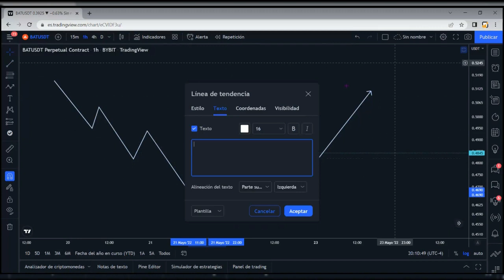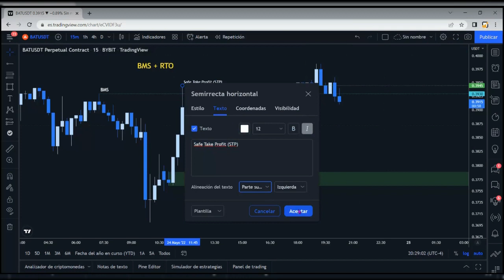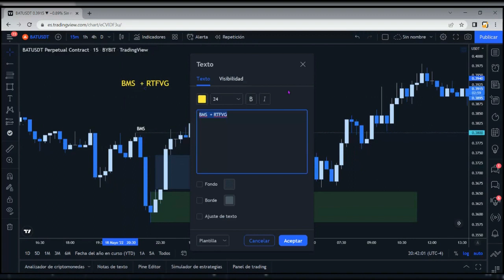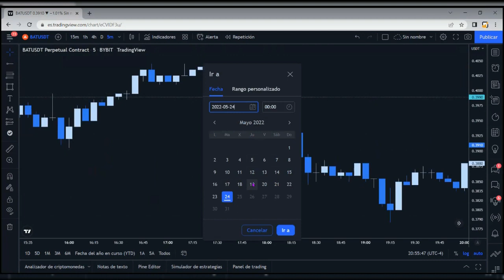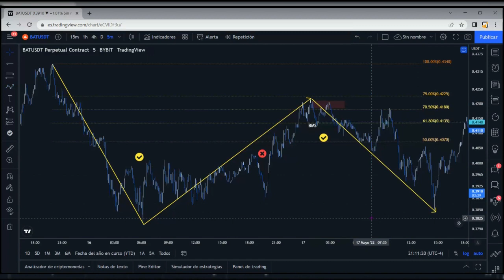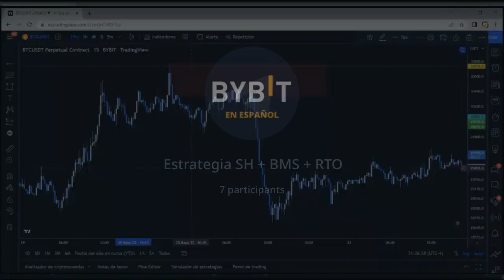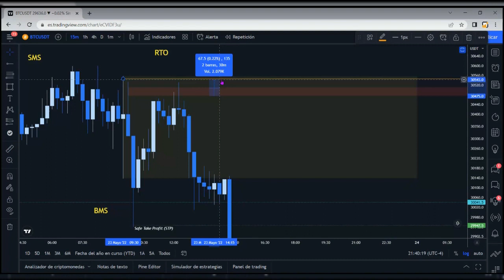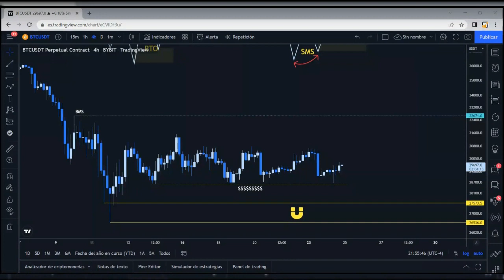Academia Bybit: Estrategia SH+BMS+RTO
🎉 ¡Registrate aqui al exchange numero 1 de criptomonedas! 🎉
Hazlo ya 👇